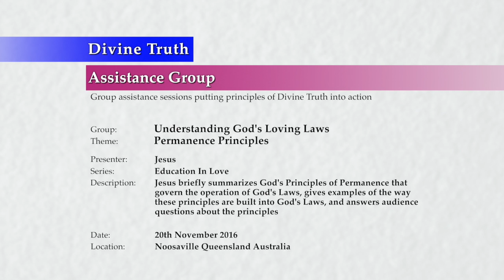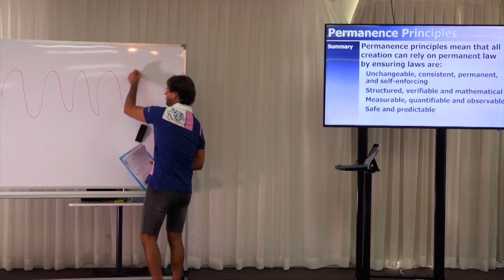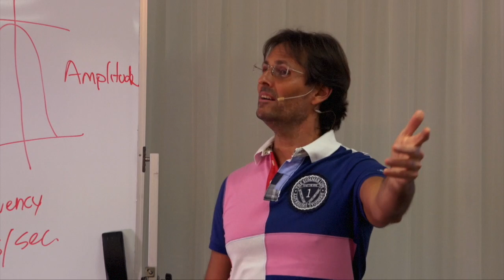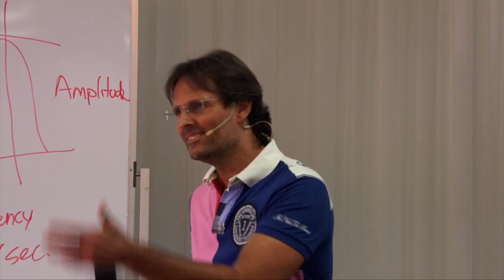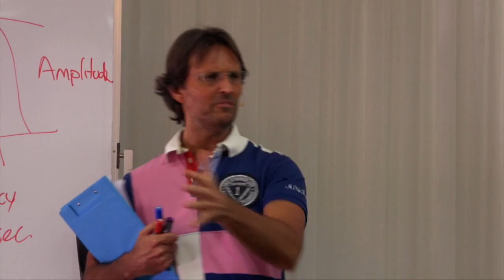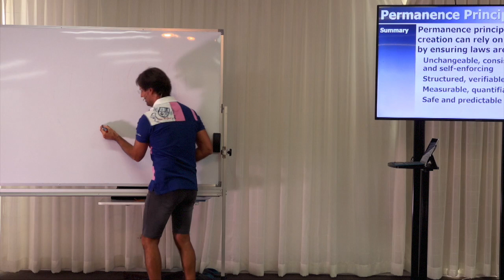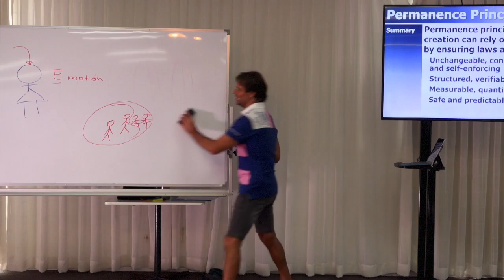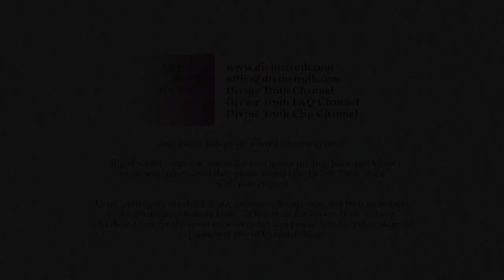20161120-1220 Permanence Principles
Theme: Permanence Principles

Description: Jesus briefly summarizes God's Principles of Permanence that govern the operation of God's Laws, gives examples of the way these principles are built into God's Laws, and answers audience questions about the principles.

Topics Include: An overview and summary of Permanence Principles; points of comparison between God's concept and human concepts of permanence and how these concepts appear in law; examples of Permanence Principles including things that cannot be seen, measuring and quantifying thoughts, emotions and actions, human love, how laws are permanent once created, obedience, physical creations, God reliance, and a relationship with God; how humans live in disharmony with Permanence Principles; and audience questions and examples about Permanence Principles.

Chapters:
00:00:40  Introduction
00:00:41  Housekeeping
00:01:24  Permanence Principles
00:01:32    Summary
00:09:02    Questions:
00:09:40      Fab Tolli: This principle applies to every one of God's Creations. Can you please give examples with things that can't be seen like frequencies and sound waves?
00:15:44      Wayne Shaw: Can the law's results be measured, quantified, and observed with our current knowledge of maths?
00:21:04      Laura Tolli: So how can a spirit or person tell that we have released an emotion?
00:25:10      Phoebe Bruce: If God feels love is permanent, is it possible for a human to love someone or thing and stop, or does that mean they never loved them in the first place?
00:27:00      Phoebe Bruce: Is it possible for human to love something then stop?
00:28:36      Eloisa Lytton-Hitchins: If "God desires humans to discover truth through their desires", how does this relate to consistency?
00:29:44      Eloisa Lytton-Hitchins: So the law is permanent but my desire is the thing that comes and goes?
00:30:49      Eloisa Lytton-Hitchins: So does a strong more consistent desire cause us to live in more harmony with Permanence?
00:31:22      Eloisa Lytton-Hitchins: Could you please explain more about will (current soul state) and desire (aspired to future state) and how that affects future events?
00:32:24      Kerry Foley: Does every effect of the same kind have the exact same cause, the same unloving action and/or suppressed emotion in every single person?
00:35:31      Kerry Foley: So with the example of different shoulder injuries, do they all have different causes?
00:36:04      Luli Faber: How do Permanence Principles fit with the fact that new laws are being created all the time?
00:39:23      Sandra Tuszynska: What is true obedience and is it possible to obey God's Laws without having received God's Love? Can we obey without understanding in our soul?
00:42:05      Sandra Tuszynska: So did God know that humans would create the mobile phone?
00:43:57      Sandra Tuszynska: So we are often not aware that we are obeying laws even when we are?
00:45:04      Patricia Sanders: How do the Permanence Principles apply to our souls since obviously our soul does change?
00:47:49      Paige Willoughby: Regarding "God's Laws are self-enforcing and always observe the attitudes, feelings and actions" could you explain how God "observes", what that means for us, and how that relates to the Permanence Principle?
00:53:44      Paige Willoughby: Is the Permanent Principle the reason why God can measure everything?
00:55:14      Nicky Primetica: If we can feel and have faith that the Permanence Principle is within all of God's Laws, does that help us make the shift from self reliance to God reliance?
00:58:55      Pierre Joseph: Development states that law can evolve while Permanence states laws are unchangeable and permanent. Can you please clarify?
01:00:28      Pierre Joseph: Are all Laws measurable, quantifiable and observable by humans in our current condition?
01:02:33      Monique De Martin: How can Permanence Principles help me develop a relationship with God?
01:08:10    Conclusion
01:08:14    Next Presentation

Series: Education In Love
Group: Understanding God's Loving Laws
Session: Foundation Principles
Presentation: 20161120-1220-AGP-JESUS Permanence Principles